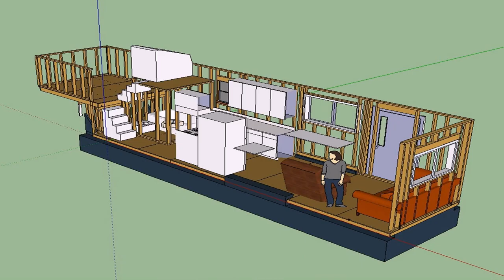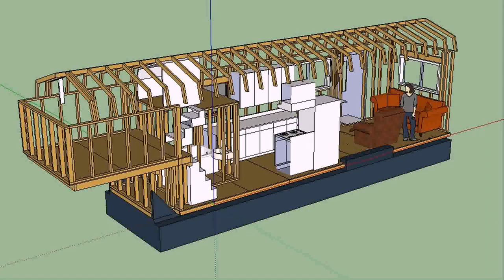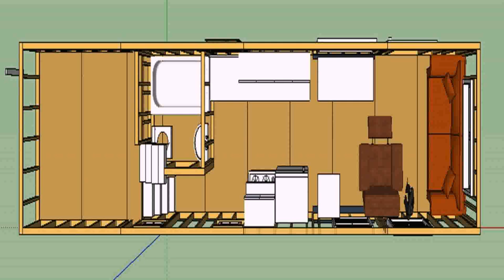Tiny House Built On A Gooseneck Trailer (see description)